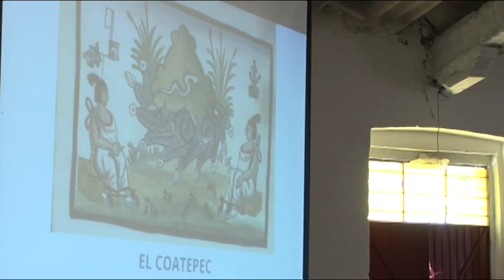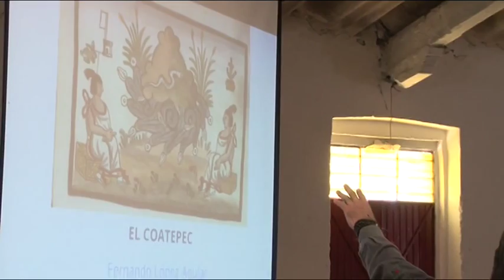Conferencia sobre el Cerro de Coatepec donde nació Huitzilopochtli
Según investigadores del INAH El sagrado cerro de Coatepec se encuentra en Chapantongo, sitio donde nació Huitzilopochtli, según la creencia; con motivo del rescate del patrimonio cultural del estado.